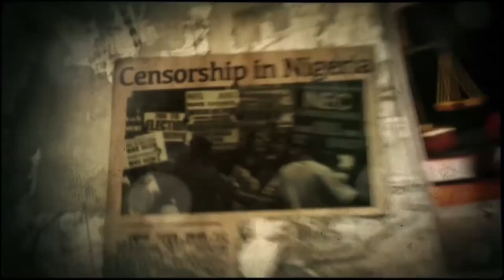KOKO OF THE MATTER : 2019 IN RETROSPECT